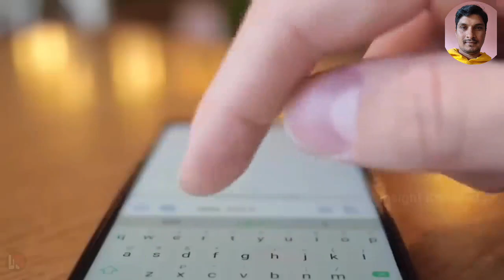वीटो पर मीटिंग बुलाई भारत को समर्थन बदलाव शुरू UN ने लगाई फटकार _#viral